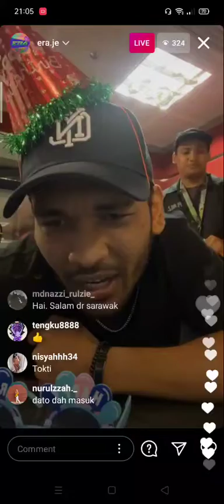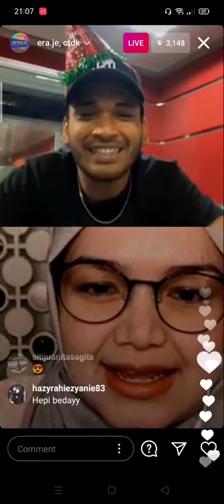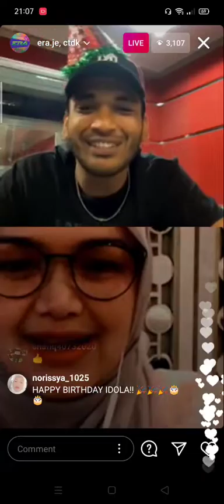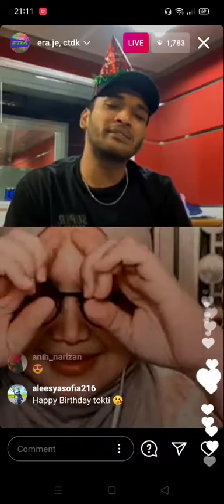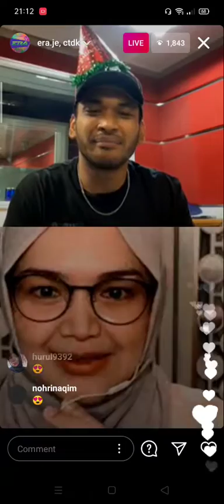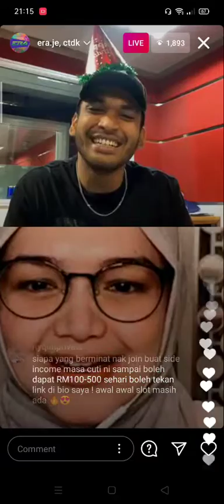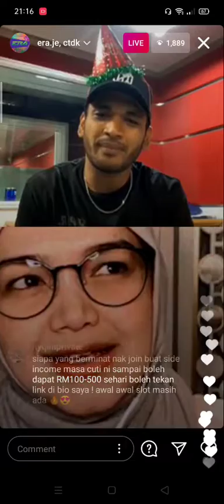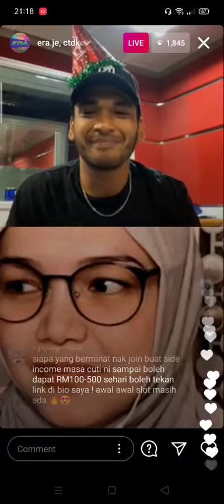CTDK | era.je live celebrate bday🎉💓